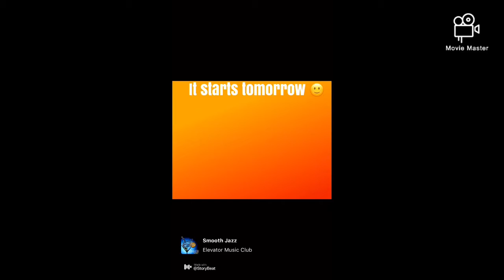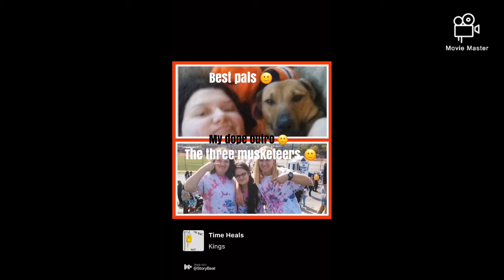Home Movies Mondays - Home Movies Adult Swim Promos 🙂